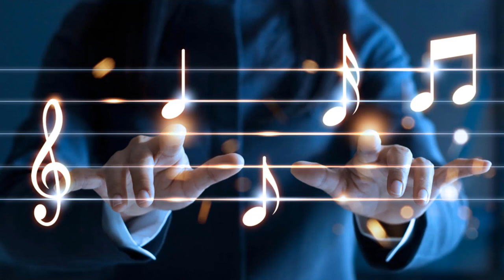Family Guy Deutsch - Pilze und Protest